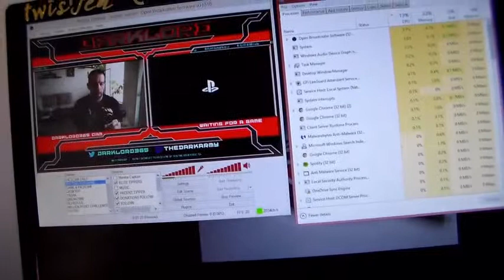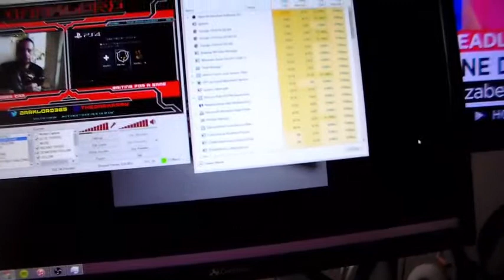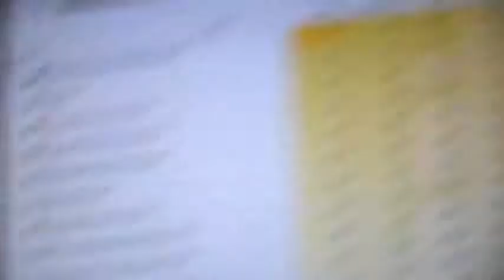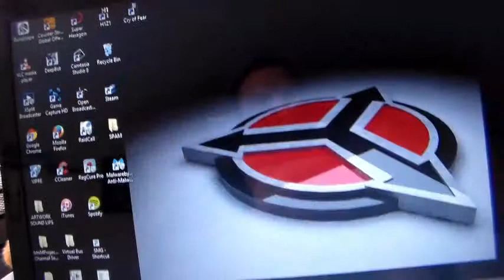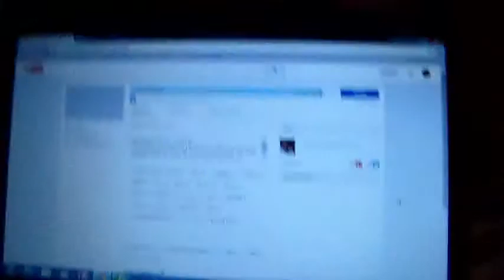Stupid CPU, Computer Laptop Thing! 4 22 15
Mikes: Micheal Rose@DarkLord365
Meme: Meme@Mieshellm